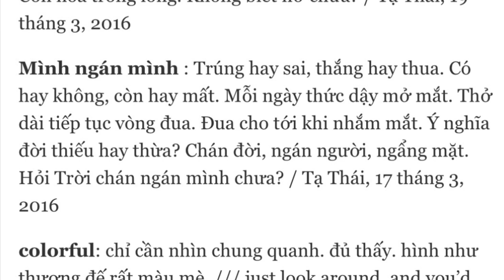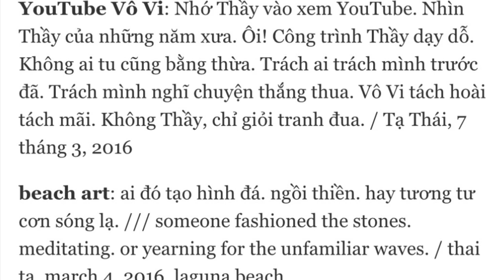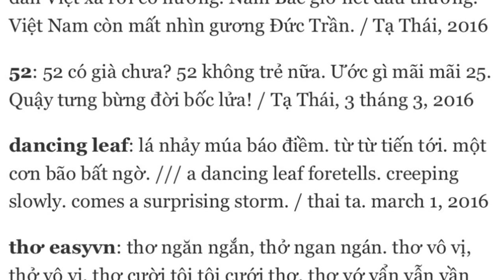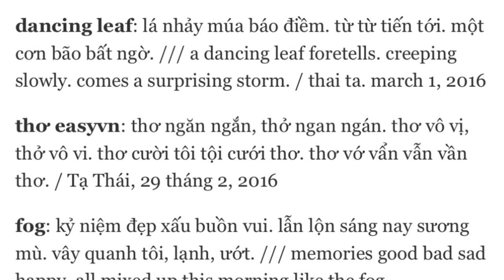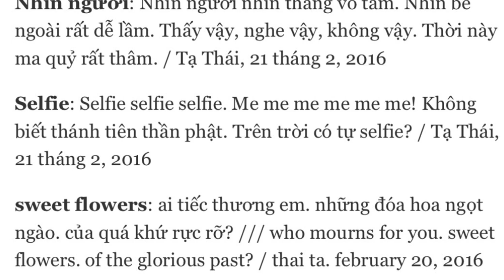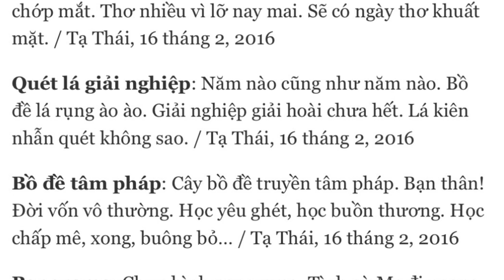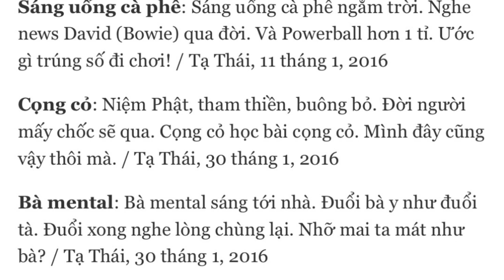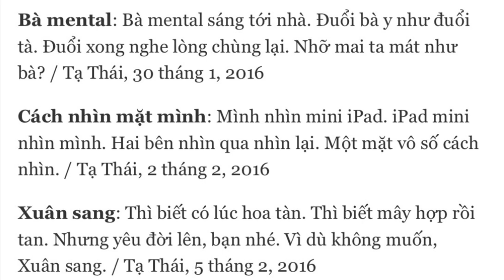Tạ Thái / những bài thơ ngắn năm 2016 🍁 ThaiTa.Wordpress.com